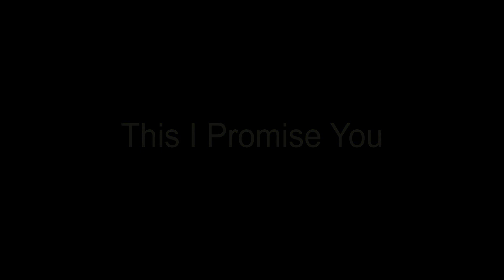Introducing Mr. and Mrs. Ian Looper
10-3-15 Ian and Nadine Looper said I DO!